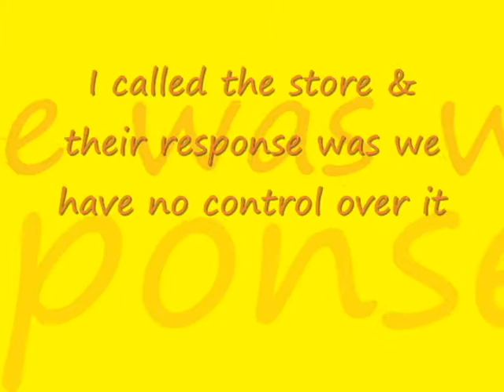More Illegal Handicap Parking at Hannafords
police & store dont seem to care